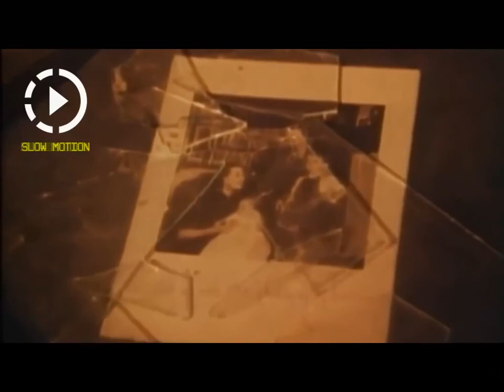Peter Gabriel - I Don’t Remember (1980)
Peter Gabriel
Peter Gabriel 3: Melt

INTRO
[Yodelling]

VERSE 1
I got no means to show identification
I got no paper to show you what I am
You'll have to take me just the way you find me
What's gone is gone and I do not give a damn

BRIDGE 1
Empty stomach, empty head
I got an empty heart and an empty bed

CHORUS
I don't remember, I don't remember

I don't remember, I don't recall
I got no memory of anything at all
I got no memory of anything - anything at all

VERSE 2
Strange is your language and I have no decoder
Why don't you make your intention clear
With eyes to the sun and your mouth to the soda
Saying "tell me the truth, you got nothing to fear"

BRIDGE 2
Stop staring at me like a bird of prey
I'm all mixed up, I got nothing to say

CHORUS
I don't remember, oh, I don't remember

BRIDGE 3
Ooo hoo, you now now,
A now now now you now now now

CHORUS
I got no memory of anything - (absolutely) anything at all